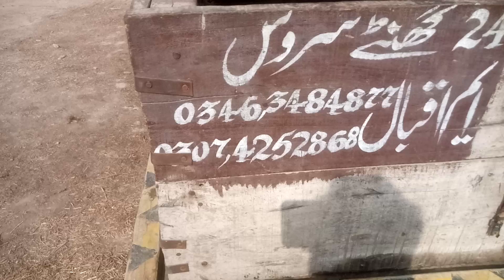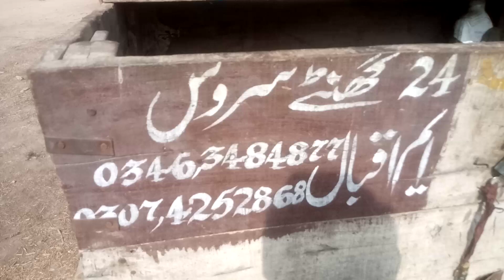October 29, 2024